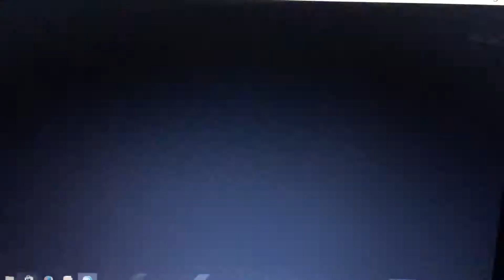SpongeBob SquarePants & Tom Cat VS Homer Simpson & Bender Robot Mugen Fight